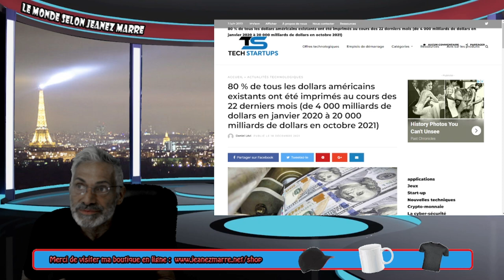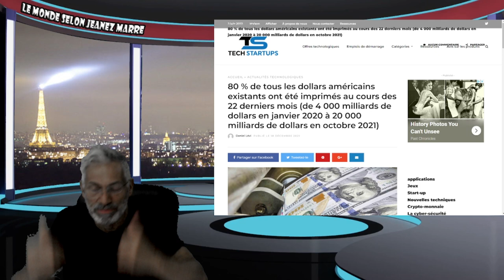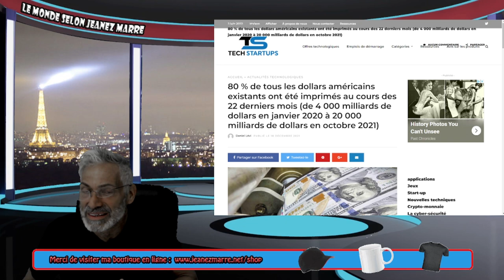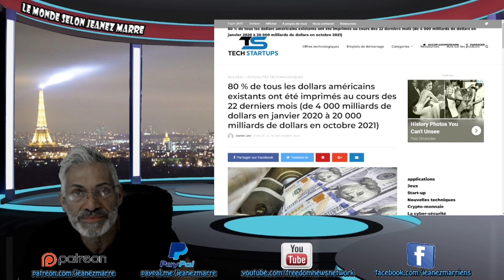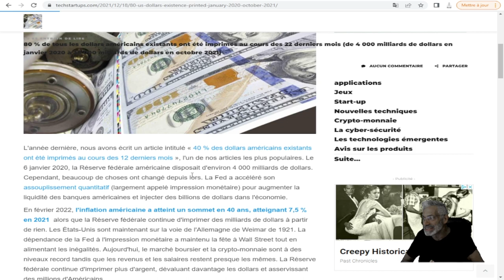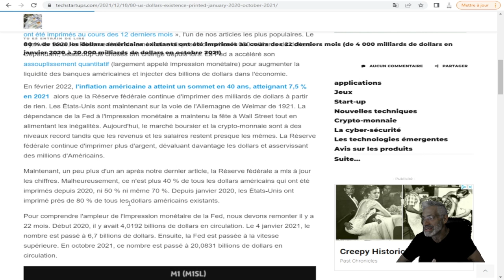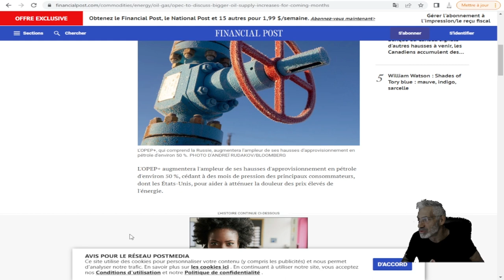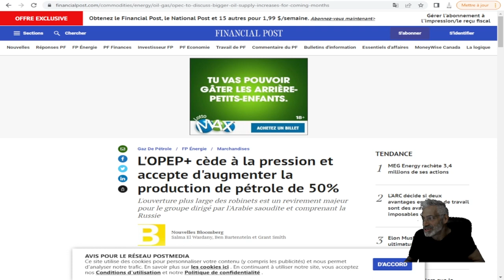TOUT A ÉTÉ PLANIFIÉ DE LA CRISE DANS L'APPROVISIONNEMENT JUSQU'À L'INFLATION;JE VOUS EXPLIQUE TOUT!